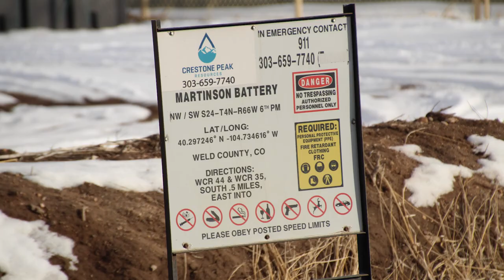Crestone Peak Resources Martinson Wells, Weld County, CO (February 2020)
Crestone Peak Resources
Martinson Wells
Platteville, Weld County, CO
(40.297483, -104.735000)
FIlmed 2/17/2020